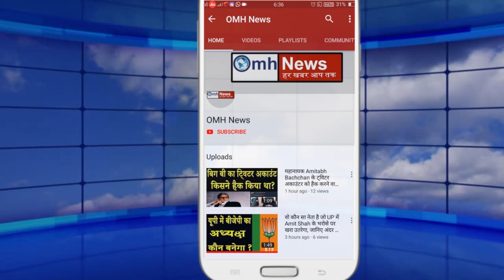Rahul Gandhi को होशियारी दिखाना पड़ा भारी!PM Modi ने ऐसी बात बाहर लाई कि सब हैरान!